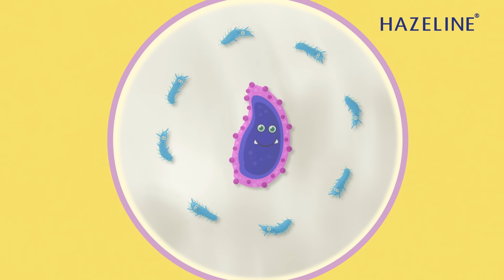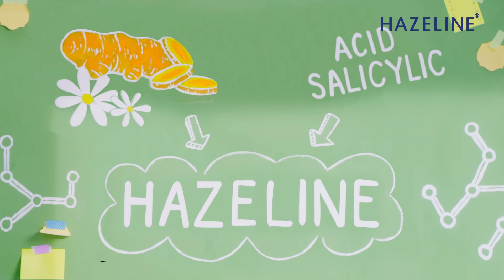Tạm biệt Mụn Phiền - Hazeline ft. Thiều Bảo Trâm & Juky San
Cùng Hazeline đánh tan mụn phiền tại cuộc thi thí nghiệm Trường Đấu Chuyên Dza nhe!